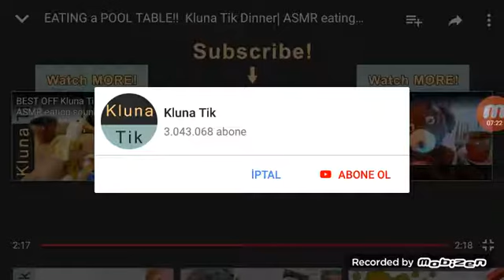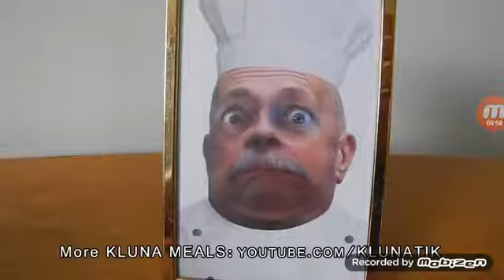Herşeyi yiyen adam